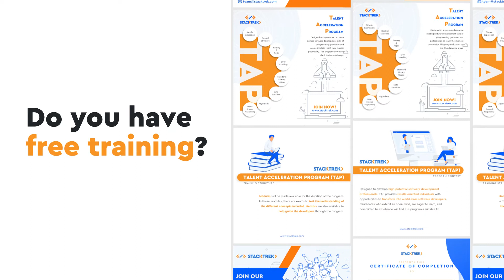Informational Video FAQs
StackTrek's Talent Acceleration program or TAP helps programmers and developers to advance their careers.  This program is for candidates with a high level of commitment and drive to finish the program. In the end, candidates who will finish will be connected to tech job opportunities.